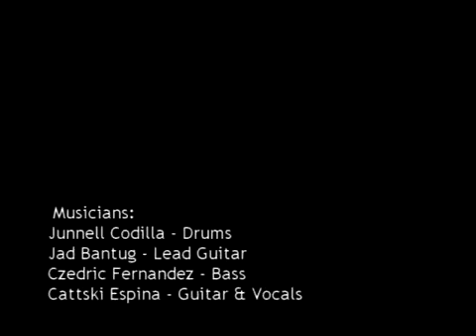HERO (Live) by CATTSKI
Hero is available in the album Sound Minds Speak Volumes

Sound Minds Speak Volumes Tracks:

   1. 100
   2. Hero
   3. Blunder
   4. Up All Night
   5. Me
   6. 50
   7. Temporary
   8. Tsaeh
   9. Being Good
  10. Same Risk
  11. Genius